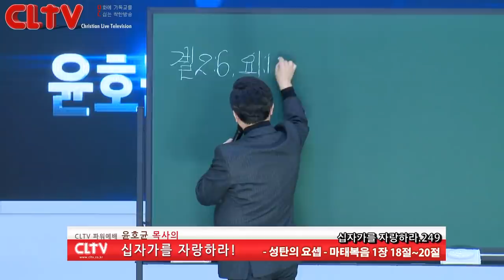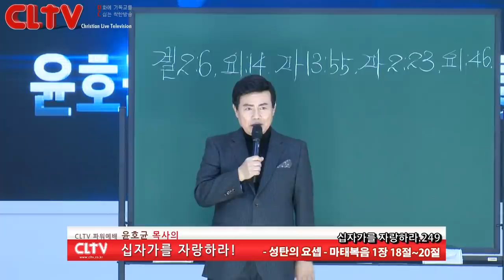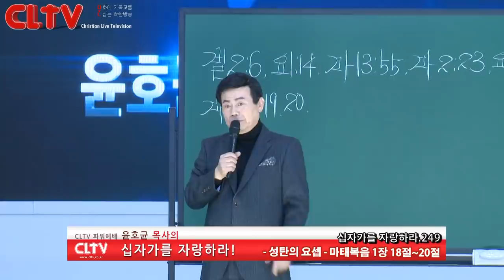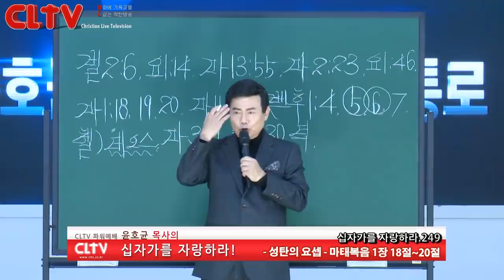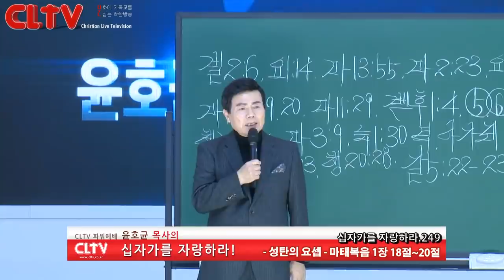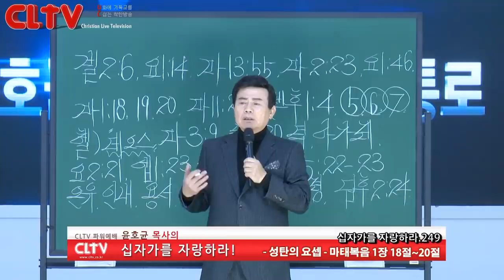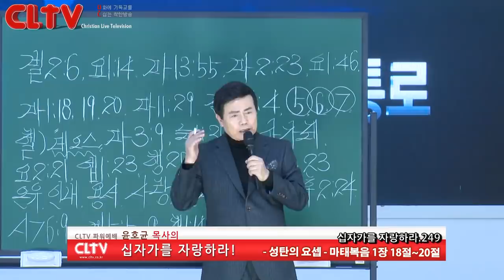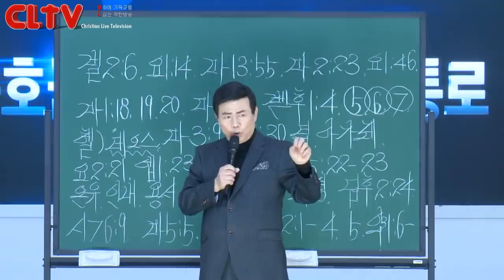CLTV 파워예배ㅣ십자가를 자랑하라(249회)ㅣ'성탄의 요셉'ㅣ화광교회(윤호균 목사)